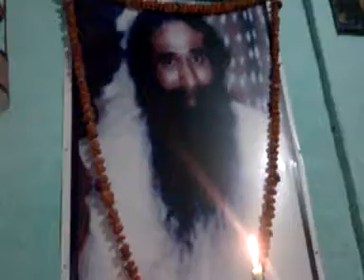Lalon Song Ogo Bose Aci Sodai Fakir Kuddus Shah